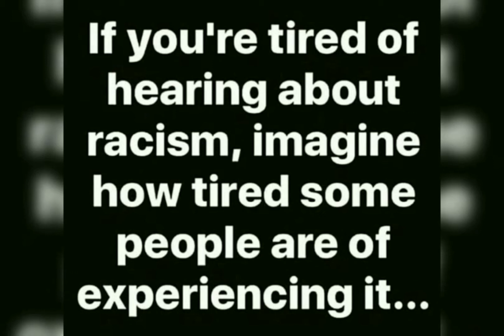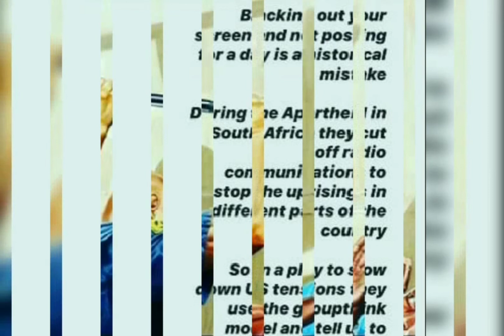🔥2020 RIOTS!🔥 One man can change the 🌎! Jimi Davis!🐐